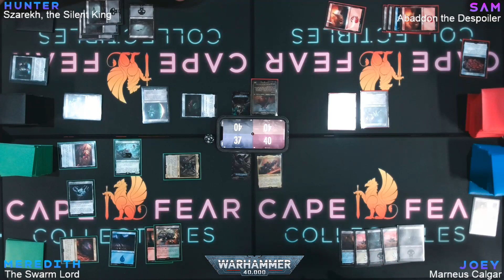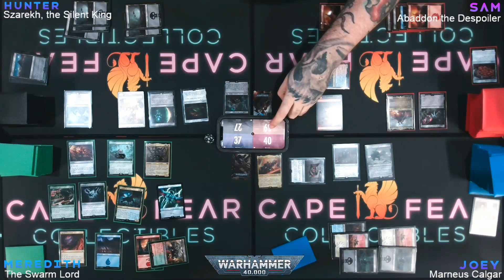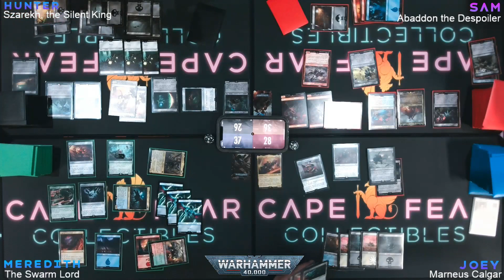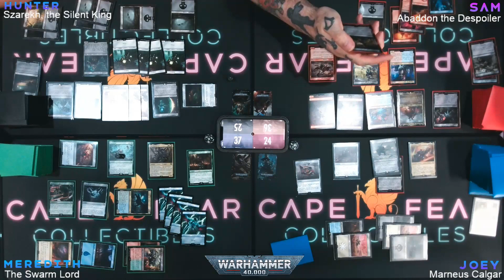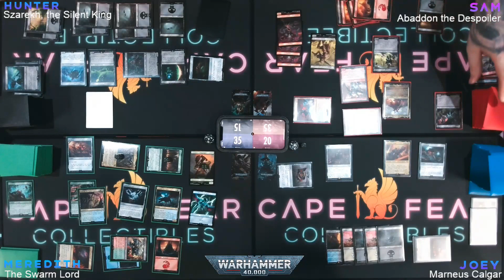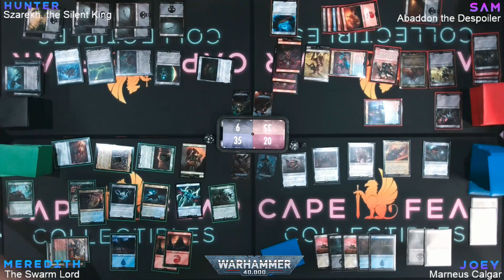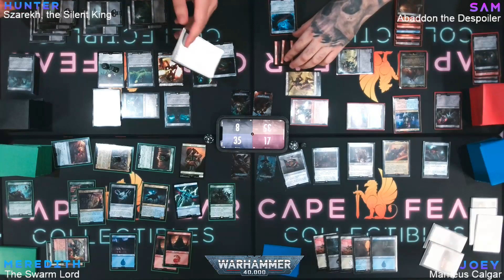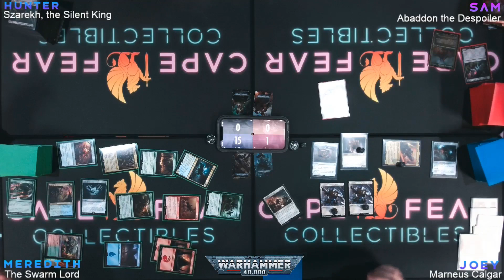Universes Beyond: Warhammer 40K Commander Precon Battle!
Joey, Sam, Hunter, and Meredith sleeve up the new 40K commander decks and give them a playtest! Unfortunately the stream cut out towards the end so there is a little gap, but luckily we captured a killer play right before it cut out!